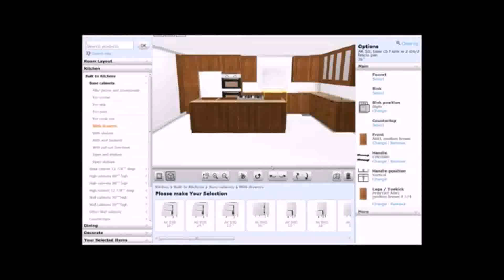Ikea Kitchen Design Cost